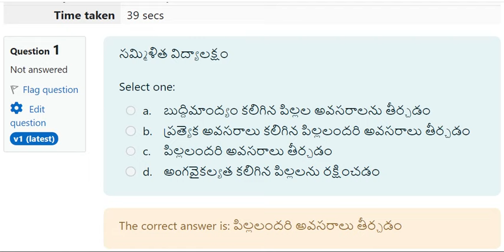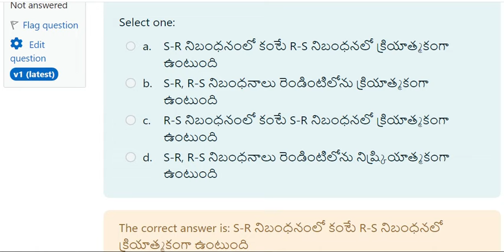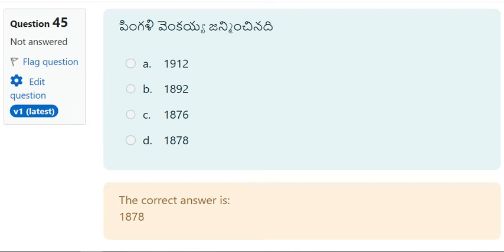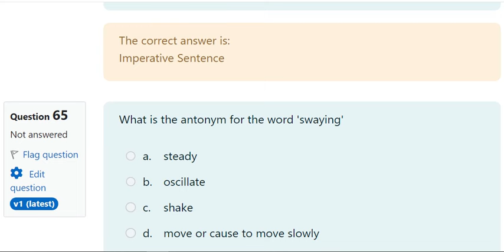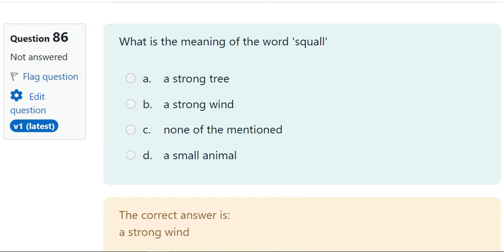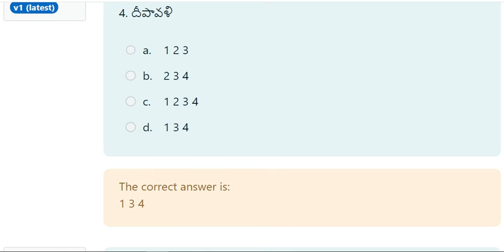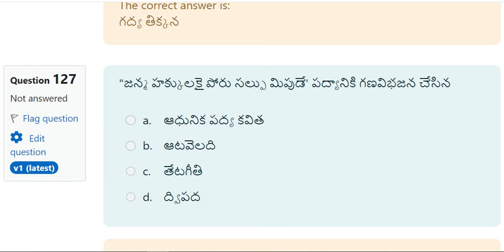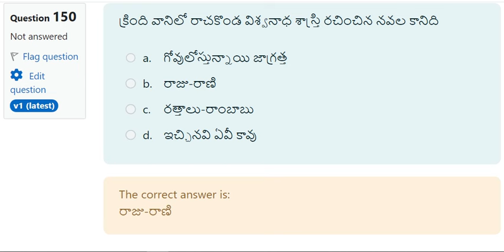AP TET 2024 Paper 2A Telugu 150 Questions Model Paper as per TET Syllabus | Don't Miss